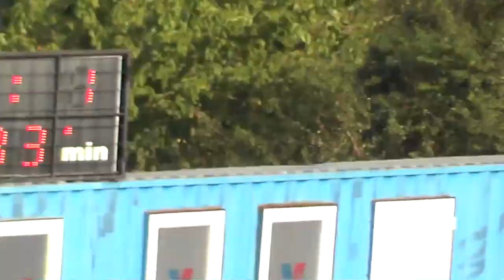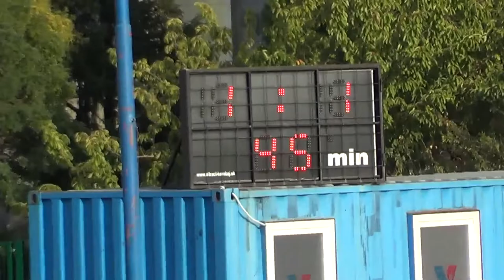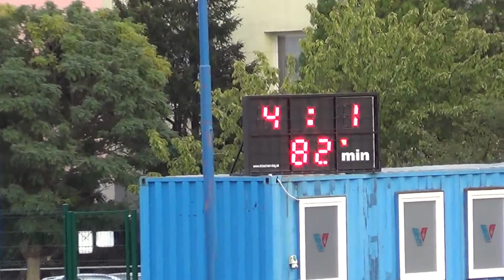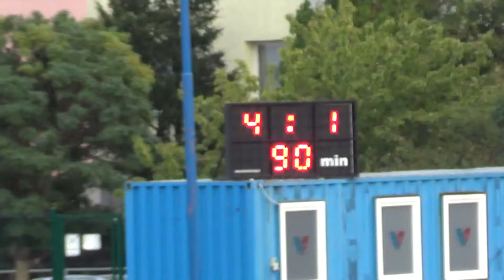16 Vajnory - Limbach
16 FK Vajnory vs FK Karpaty Limbach 4-1 (1-1)
IV. liga Bratislava – 16.kolo, 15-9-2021
góly:
1-0 3´ Samuel Lihotský
1-1 33´ Marek Zigo
2-1 67´ Kamil Bľanda
3-1 70´ Kamil Bľanda
4-1 82´ Kamil Bľanda